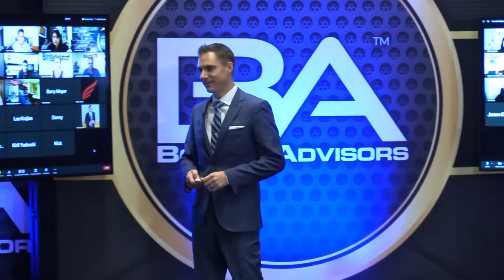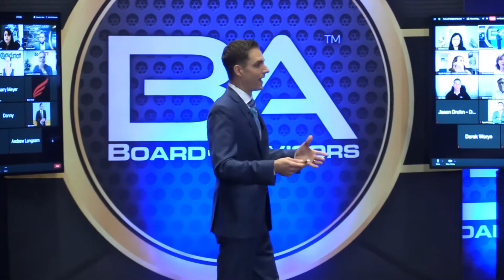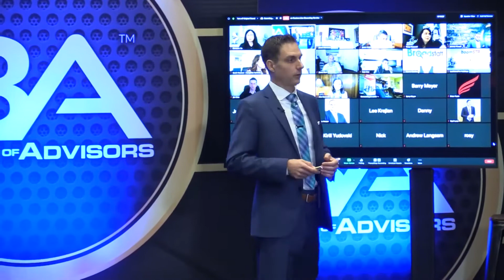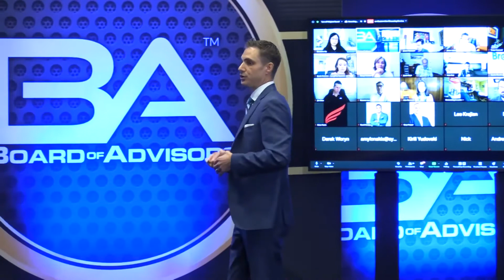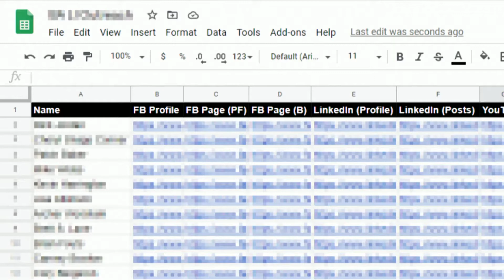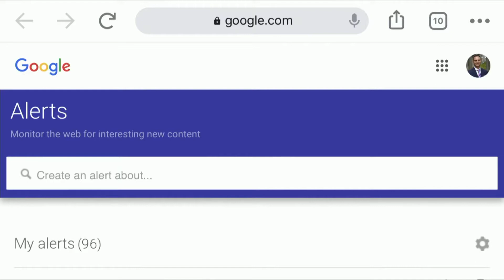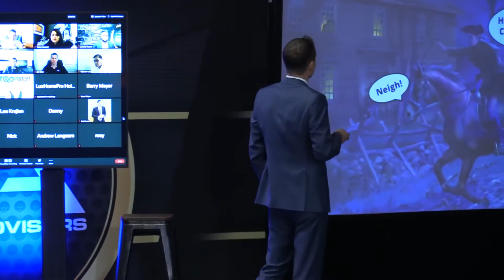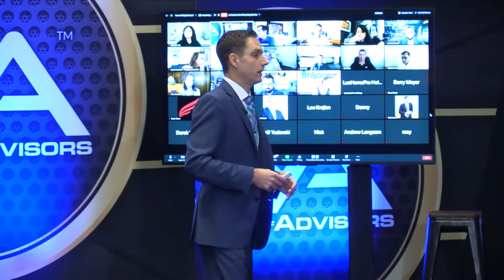Using Media to Build Exposure, Authority, and Trust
Jeremy Knauff spoke about some of the strategies and tactics you can use to create exposure to the right people, build authority within your industry, and inspire trust from your audience.